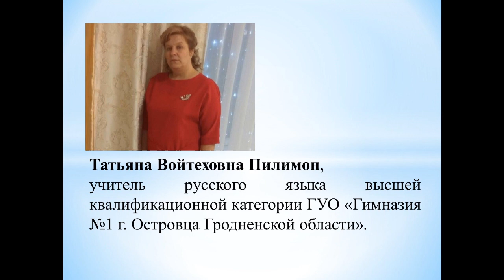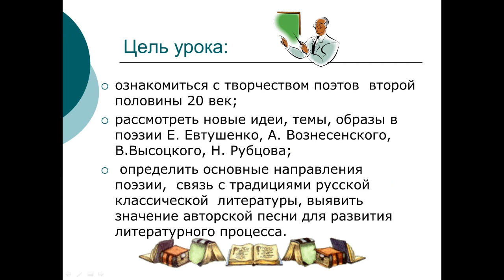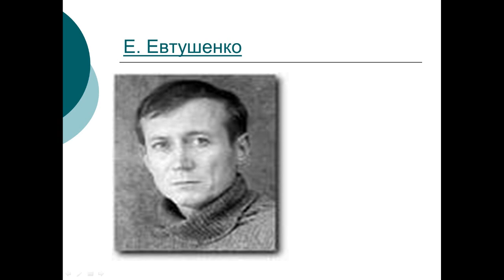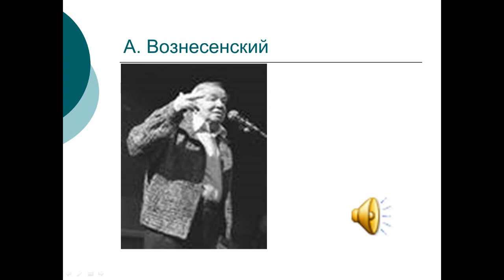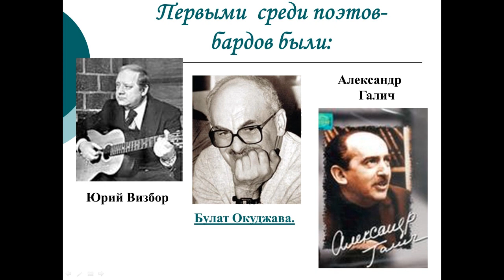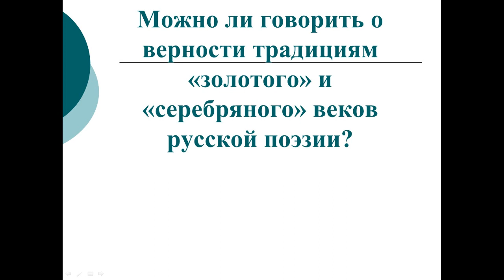9 класс. Рус лит. Поэзия второй половины 20 века